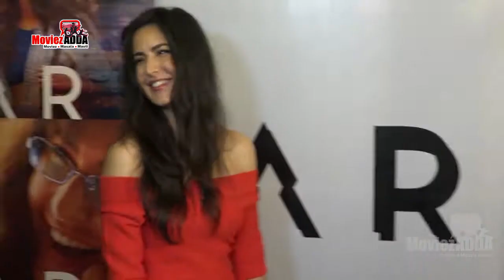Katrina Kaif है बोहत Excited अपनी अगली फिल्म Shahrukh Khan के साथ करने के लिए